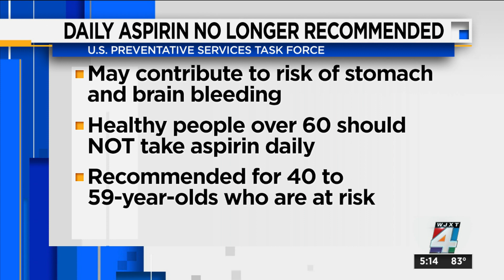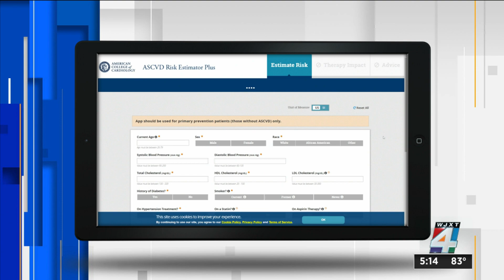Daily aspirin no longer recommended for adults 60 and older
U.S. Preventative Task Force, says Adults 60 and older no longer need to take daily Aspirin for preventative care